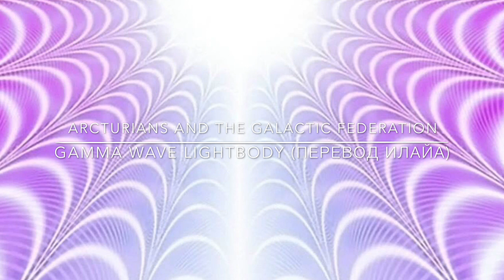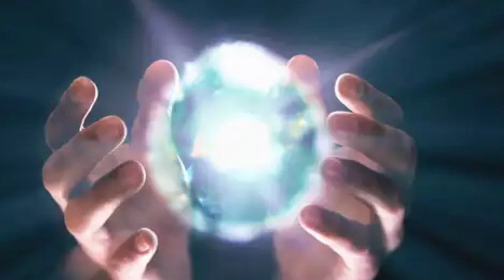Арктурианцы через Suzanne Lie.Гамма тело света. (Рус.ИЛАЙА)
Арктурианцы через Suzanne Lie, (Гамма тело света), 29/1/15; перевод Илайя THURSDAY, JANUARY 29, 2015
Gamma Wave Lightbody - Arcturians and the Galactic Federation
1-29-15
Suzanne Lie
Gamma Wave Lightbody
Гама волновое световое тело

The Arcturians and the Galactic Federation
Арктурианцы, и Галактическая Федерация
ПЕРЕВОД: ИЛАЙА ПРИ СОДЕЙСТВИИ КОМАНДЫ САЙТА "СОЗНАНИЕ НОВОЙ ВОЛНЫ" 5dreal.com
We come to you this day to remind you that WE are ONE. “We” encompass all our volunteers who logged in to the third/fourth holographic game of “Third Dimensional Earth.” You may have some movies on your television in which the “Greek Gods” are seeing the “mere” humans below them. They have the power to influence these mortals with their mere thought.

Мы пришли к вам сегодня напомнить что мы являемся единым целым. "Мы" включает в себя всех добровольцев, которые включились в третью/четвёртую голографическую игру трёхмерной земли. Возможно у вас есть несколько телевизионных фильмов, В которых греческие боги смотрят на несчастных людишек там внизу под ними. Они имеют над ними власть и силу воздействовать на этих смертных с их маленькими мыслишками.

As you know, the above scenario is correct, but it is NOT correct that you are “mere humans.” YOU are actually the “Gods” that are over-lighting your way through the confusing maze of transmutational Earth. Yes, Lady Gaia is transmuting more every day. However, please remember that transformation and transmutation are very different terms.

Как вы уже знаете, данный сценарий является правильным. Но неправильно то, что вы являетесь маленьким людишками. Вы на самом деле боги которые просвечивают свой путь через запутанный лабиринт трансмутирующей Земли. Да, Леди Гая трансмутирует все больше и больше каждый день. Поэтому,пожалуйста, запомните что трансформация и трансмутация являются совершенно разными терминами.